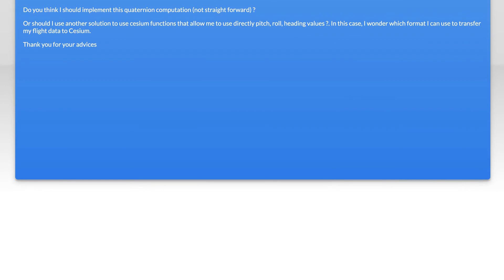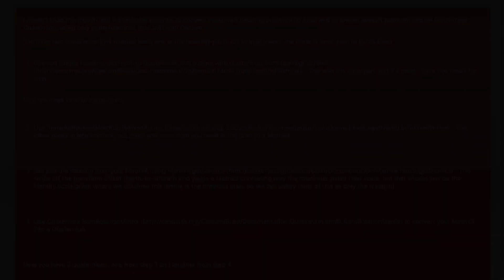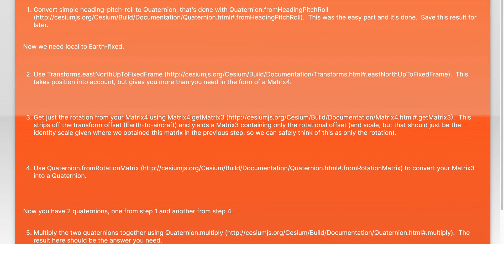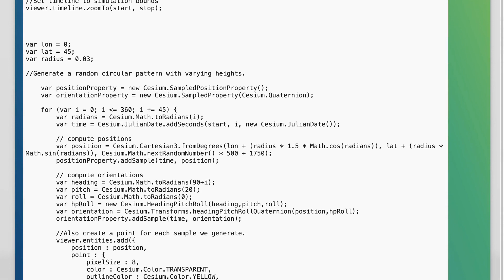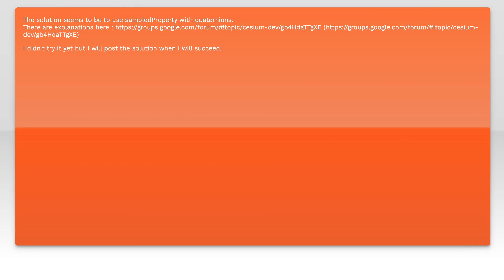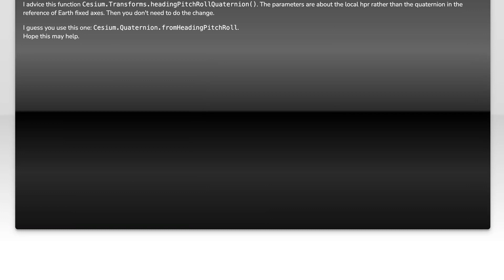CESIUM : How to animate an aircraft from pitch, roll, heading?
quaternions: CESIUM : How to animate an aircraft from pitch, roll, heading?

Related to: quaternions, cesiumjs, euler-angles, czml